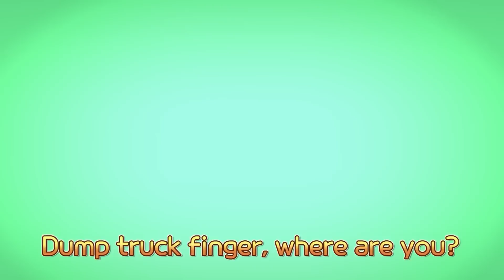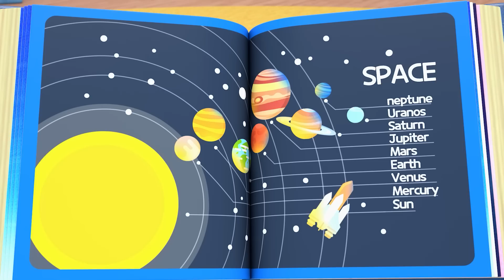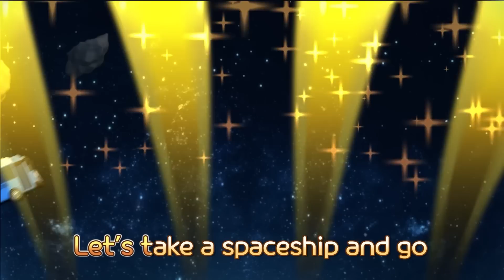Tayo Kinder Song💛 Opposites Song | Opposites Words for Children | Tayo Songs | Tayo the Little Bus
Let’s play the opposite game together
Do opposites of your friend
How many opposites do you know?

If I go up, you go down!

Up? Down!
Up? Down!

If I go down, you go up!

Down? Up!
Down? Up!

If I go loud, you go shhhh!

Loud! Shhh-
Loud! Shhh-

If I go shhh- you go loud!

Shhh- Loud!
Shhh- Loud!